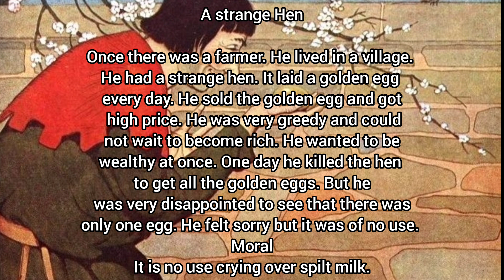A Strange Hen | Story of hen